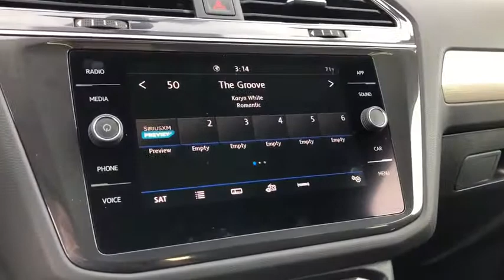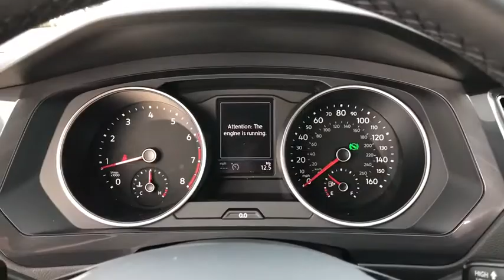2020 Volkswagen Tiguan Ontario, Claremont, Montclair, San Bernardino, Victorville, CA V200056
Silk Blue Metallic New 2020 Volkswagen Tiguan available in Ontario, California at Ontario Volkswagen. Servicing the Claremont, Montclair, San Bernardino, Victorville, CA area.

Ontario VW
701 S. Kettering Drive

2020 Volkswagen Tiguan 2.0T SE 2.0T SE Blue Metallic 22/29 City/Highway MPGFWD 8-Speed Automatic with Tiptronic 2.0L TSI DOHC 22/29 City/Highway MPG 4D Sport UtilityOur goal is to create an amazing sales experience and to obtain a lifetime relationship with our clients. Expect only the best from Ontario Volkswagen.Ontario Volkswagen located in Ontario, California in the Inland Empire.